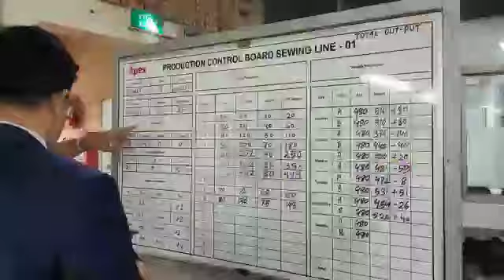APEX : পণ্যের গুণগত মান বৃদ্ধিতে গাজীপুরের সফিপুরে APEX FOOTWEAR Unit 2 ফ্যাক্টরীতে তদারকিঃ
তদারকি